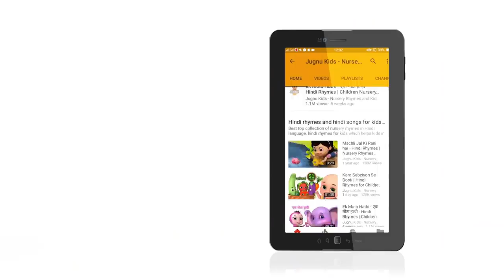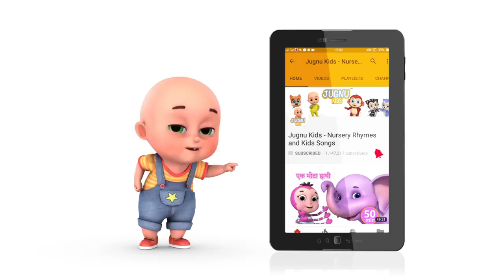Cars | Multilevel Car parking Toys with Ride on Car | Learn Colors for Kids - Jugnu Kids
Cars and cars parking toys - police chase and unboxing video for kids, Kids unboxing toy and police Car Chasing with thief and car videos. Kids love Toys and in this video los angeles police chase for a thief. Thieves run in jeep and kid boy chase with police bike.

عليم الاطفال مع لعبة الطائ العاب أطفال

Jugnu Kids Provide one stop preschool destination.